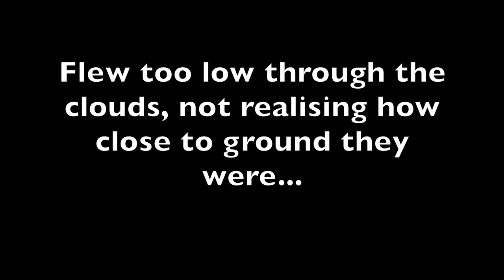B29 Bleaklow Bomber Plane Crash Site, Peak District - Drone Footage 4k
A short video showing the crash site of the Bleaklow Bomber at Higher Shelf Stones in the Peak District filmed in February 2023.

The Bleaklow Bomber was a US Air Force (USAF) Boeing RB-29A Superfortress that crashed near Higher Shelf Stones on Bleaklow in the Peak District in 1948. It was modified as a reconnaissance aircraft, rather than a bomber.

Boeing 'RB-29A 44-61999 was part of the 16th Photographic Reconnaissance Squadron, 91st Reconnaissance Group, 311th Air Division in the Strategic Air Command of USAF. The aircraft bore the name Over Exposed after it was flown in July 1946 by the 509th Composite
Group during Operation Crossroads to photograph nuclear testing at Bikini Atoll, including the dropping of an atomic bomb by B-29 Superfortress Dave's Dream. The aircraft had also taken part in the Berlin airlift during 1948

The aircraft crashed at Higher Shelf Stones on the Bleaklow moorland plateau near Glossop in Derbyshire on 3 November 1948. The aircraft was on a routine daytime flight with two other aircraft, leaving RAF Scampton near Lincoln at about 10:15 and heading to the US Air Force base at Burtonwood near Warrington. The pilot Captain Landon Tanner and co-pilot Captain Harry Stroud were flying by instruments as the area was covered in low cloud. Based on the flight time, the crew believed it had passed the hills and began to descend. At about 11:00 the aircraft hit the ground at 610m above sea level, 300m north east of the summit of Higher Shelf Stones and it was engulfed in flames.[2][3][4] All 11 crew and 2 military passengers perished in the crash. When the aircraft failed to arrive at the Burtonwood airbase, the nearby RAF Mountain Rescue Service was called to search for the missing aircraft. Already on a training exercise upon the Kinder Scout moors, the RAF Harpur Hill rescue team headed to Bleaklow and located the crash site at about 16:30, by which time the light was fading. The debris of the aircraft was scattered with only the tail section intact. The recovery of the occupants took place the following morning and their bodies were taken to Burtonwood. The aircraft was carrying the $7,400 wages for the Burtonwood airbase. The money survived the fire and was recovered at the crash site by the American Military Police.

Captain Landon P. Tanner (pilot)
Captain Harry A. Stroud (co-pilot)
Sergeant Ralph W. Fields (engineer)
Sergeant Charles R. Wilbanks (navigator)
Sergeant Gene A. Gartner (radio operator)
Sergeant David D. Moore (radar operator)
Sergeant Saul R. Banks (camera crew)
Sergeant Donald R. Abrogast (camera crew)
Sergeant Robert I. Doyle (camera crew)
Private William M. Burrows (camera crew)
Corporal Clarence M. Franssen (passenger)
Corporal George Ingram Jr (passenger)
Captain Howard E. Keel (photographic advisor)

All lost their lives in the incident

Title: Two Years

Footage captured on DJi Mini 2